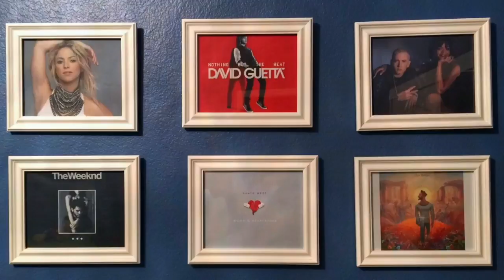Anitta feat. Poo Bear - Will I See You First Reaction!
Anitta feat. Poo Bear - Will I See You First Reaction by Music With Bob! Anitta is incredible as always!